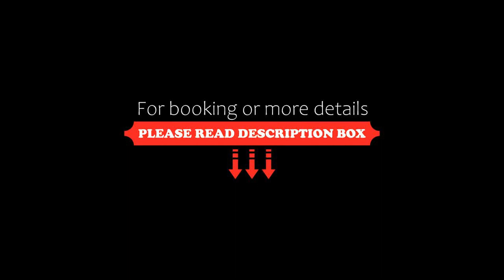Evergreen Laurel Hotel Taipei, Taipei, Taiwan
About Property:
You're eligible for a Genius discount at Evergreen Laurel Hotel Taipei! To save at this property, all you have to do is sign in.
Just 5 minutes' walk from Songjang Nanjing MRT Station, Evergreen Laurel Hotel features rooms with free Wi-Fi and flat-screen cable TV.
Evergreen Laurel Hotel, Taipei is 2 km from Taipei Railway Station and a 20-minute drive from Taipei World Trade Centre. It is 45 km from Taoyuan International Airport.
B...
Property Type: Hotel
Address: No. 63, Songjiang Road, Zhongshan District, 104 Taipei, Taiwan
Searching For
1. Evergreen Laurel Hotel Taipei - Taipei - Taiwan
2. Evergreen Laurel Hotel Taipei - Taipei - Taiwan Address
3. Evergreen Laurel Hotel Taipei - Taipei - Taiwan Rooms
4. Evergreen Laurel Hotel Taipei - Taipei - Taiwan Amenities
5. Evergreen Laurel Hotel Taipei - Taipei - Taiwan Offers and Deals
Audio Credit:
Track Title: Reasons To Hope
Artist: Reed Mathis